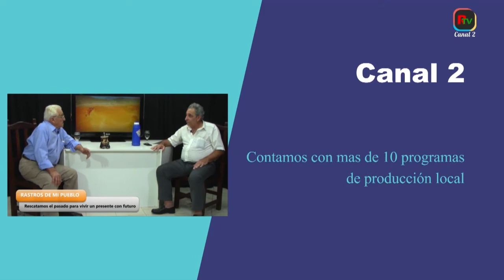JORNADA DE CAPACITACIÓN PARA EMPRENDEDORES Y EMPRESAS SADA